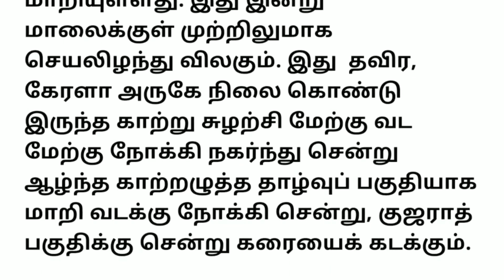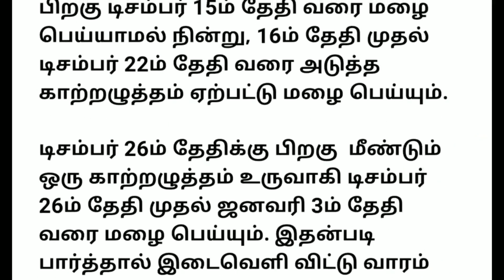இடியுடன் கூடிய கனமழை ஜனவரி 24 வரை தொடரும் தமிழகமே நீரில் மூழ்கும் ஆபத்து நாளை விடுமுறை அறிவிப்பு